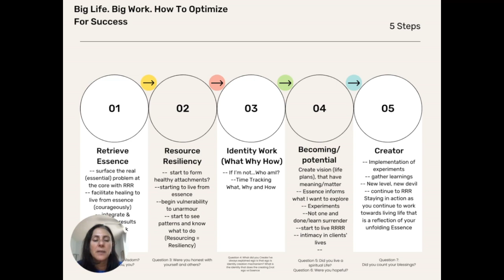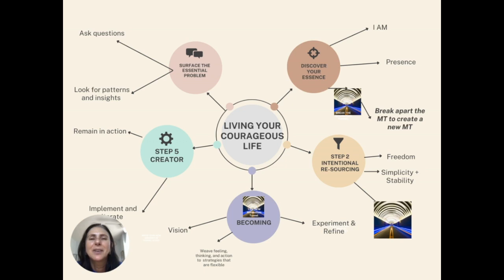How to Fix Burnout and the Blahs Without Blowing Up Your Life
✅Follow Along On Marni and Jeremy’s Radical Living Challenge!

About Marni Battista:

Marni Battista is a relationship and dating coach for women, with more than a decade of experience helping thousands of women find love and creating a life on their own terms. As a dating coach for women, Marni's advice is featured on The Oprah Magazine, Dr. Phil, Los Angeles Times, Cosmopolitan, Yahoo! Shine, Huffington Post, YourTango.com, CupidsPulse.com, Men’s Fitness and Glamour, among others. She has also had guest appearances on CBS, ABC, and Loveline (filling in for Dr. Drew!)

✶Relationship coaching for women

✶Dating coaching for women

✶Life Coaching for women

✶Understanding Men

✶Identifying your emotional & love barriers

✶Online dating tips & tricks

✶Reading men's signals

✶Reading men's body language

✶Understanding why men disappear

✶Understanding your attachment style

✶How to flirt with men

✶What to say to a man

✶Setting boundaries in relationships

✶Dating advice

✶Relationship advice